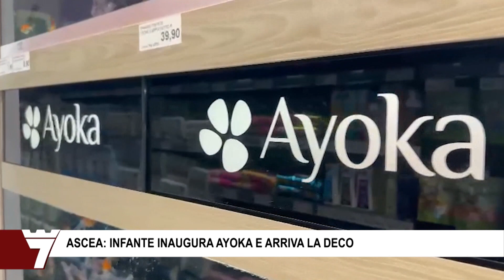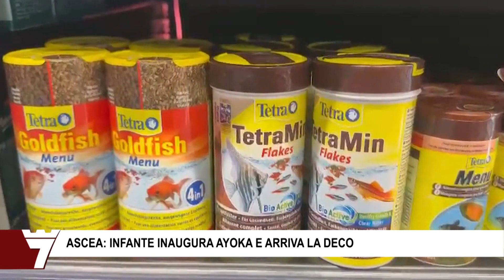ASCEA INFANTE INAUGURA AYOKA E ARRIVA LA DECO